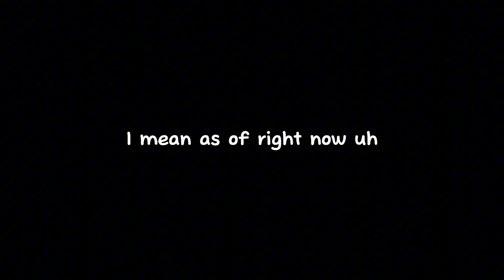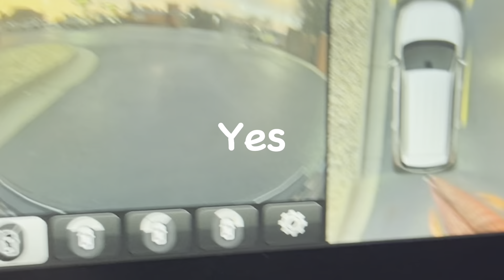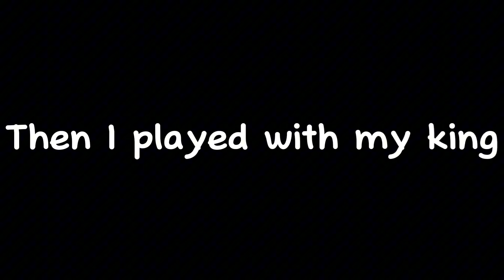NIX AND KIMIKO ARE LESBIANS?!? RAYMAN IN A CHAIR IN THE CORNER?!?